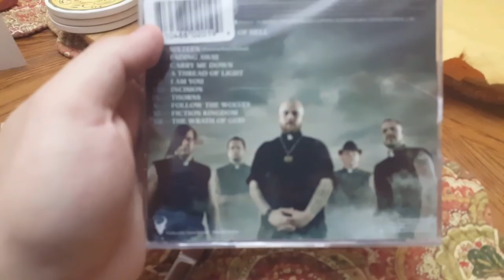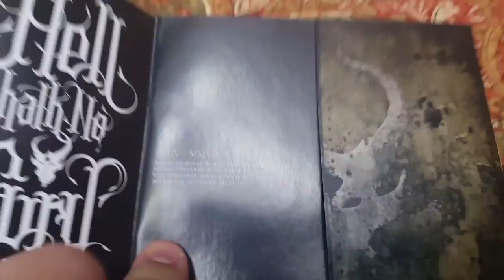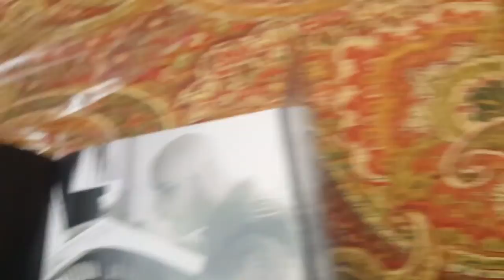Unpack & Burn: Demon Hunter